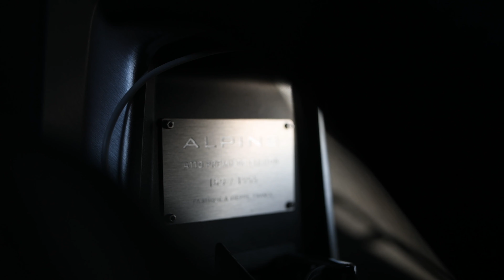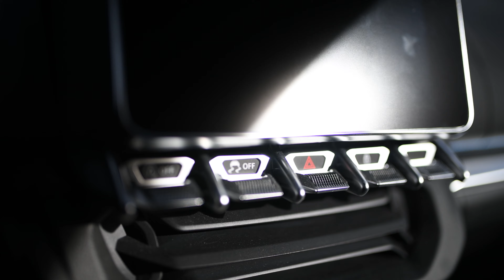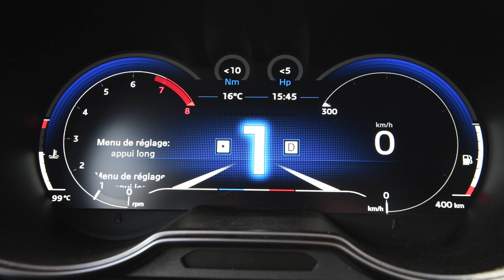Alpine A110. Son propriétaire passionné nous en parle - Mécanique Sportive [4k]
Les infos de la page alpinecars
La nouvelle A110 combine des éléments de style de la mythique berlinette à d'autres plus modernes à l’instar des feux arrière LED en forme de « X » intégrant des clignotants à défilement. Emmenée par Antony Villain, l’équipe de designers a su saisir l’esprit Alpine et créer un design élégant, inspiré de la berlinette qui résistera à l’épreuve du temps.
Pour une voiture sportive, le poids est un élément essentiel. La répartition des masses optimale de l’A110, ses dimensions compactes et la légèreté de sa carrosserie en aluminium lui confèrent plaisir de conduite et agilité.
Placé en position centrale arrière, le moteur turbocompressé 4 cylindres fait battre le cœur de l’A110. Réglé par les ingénieurs Alpine pour offrir une meilleure réponse à l'accélération, le moteur à injection directe 1,8 L. joue la carte de la performance. La signature sonore sportive ajoute quant à elle une part d’émotion
La nouvelle A110 couple les singularités propres à Alpine aux dernières technologies. La boîte de vitesse automatique et le choix entre trois modes de conduite permettent une meilleure appropriation du véhicule.
A l’intérieur, l’émotion vient du contraste entre les matières chaudes et les matières froides. Les éléments en aluminium apparents se marient avec du cuir. Le carbone complète l’ambiance sportive. La présence d’une console centrale surélevée et de sièges baquets légers vont de paire avec l’esprit de légèreté de la structure. La climatisation et la connexion au smartphone garantissent eux liberté et confort.
Accessible depuis l'écran tactile 7 pouces, le système Alpine Telemetrics permet au conducteur d’enregistrer ses temps au tour les jours de piste et de stocker les données relatives à la performance de son A110. Le système permet également un affichage en temps réel des données techniques telles que la puissance et le couple utilisés, la pression du turbo ou les températures d'huile et d'eau.

Nicolas TARIQ
Mécanique Sportive